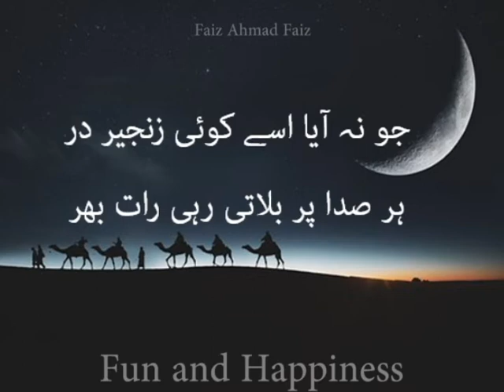Faiz Ahmed Faiz Poetry l Whatsapp status, l Yaad aati rahi raat bhar, l Best Poetry l cute l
آپ کی یاد آتی رہی رات بھر۔۔
چاندنی دل دکھاتی رہی رات بھر۔
As long as the relationship lives in the heart, true Relations will never apart...